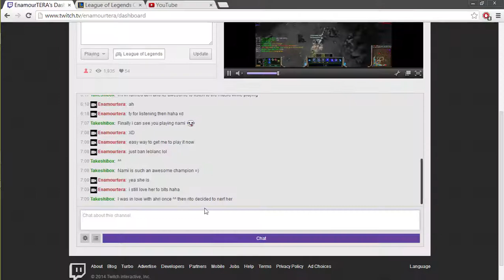[League of Legends] Nami URF Full Game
Bronze-Level Nami playing Nami in URF Mode. The ending made me cry (not really).